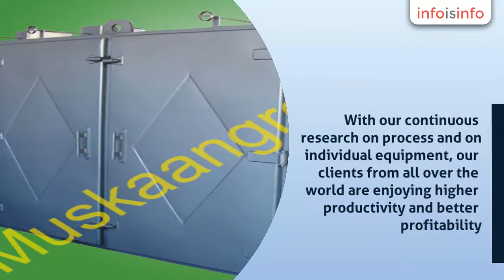Manufacturers in New Delhi - Muskaan Tradex Pvt Ltd. - InfoIsInfo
Muskaan Tradex Pvt Ltd., Manufacturers in New Delhi.

A board of experienced professionals laid the foundation of Muskaan Group in the year 2000. Muskaan commenced its operation by designing and manufacturing a comprehensive range of processing plants and equipments of international application. Today, the company has established itself as a pioneer in the manufacturing of wide range of machinery.
With our continuous research on process and on individual equipment, our clients from all over the world are enjoying higher productivity and better profitability. Higher yield, lower power consumption, low cost of maintenance etc; are some of the features of our products. In our R & D center a team of highly experienced and motivated engineers is incessantly working to upgrade these products keeping pace with the ever-changing demands of our customers and market place.
Muskaan is equipped with state of art machinery and the expertise to undertake turnkey projects of cashew processing plant, oil extracting and refining plants, water plants and steel prefabricated structures. We take up any challenging project to deliver unmatched quality to our clients much to their satisfactions.
We also sell stand alone equipments, which could be designed as per your specifications, or as per your process requirements. As per the demands of the clients, the company can provide any equipment ensuring world-class quality and perfection.
Muskaan literally means Smile and true to its name, the company has successfully brought smiles to thousands of people across the globe who are directly or indirectly benefited from agricultural products processing across Africa, Asia and Latin America.

Bringing smiles to life
Muskaan in literal terms means “smile”, and we at Muskaan, strive to bring smiles to life.

Muskaan Group is well diversified in cashew processing industry and to handle the turnkey projects has been the scantling of Muskaan Group.

At Muskaan, We focus on results, development in work takes persistence and the ingenuity to find solutions for every challenge. We operate in the key industries that drive in a leadership position in cashew processing industry.

At Muskaan, it is our constant endeavour to achieve a unique balance between cost effective Plants and high quality result for our customers. Nothing satisfies us more than completing projects for clients who return to us not only because of what we supplied but the way in which we did it.

At Muskaan, we believe our responsibilities also extend beyond selling machines, to witness the startup, and to hold hands during the teething pase of startup. And we believe Emphasis on Quality and Continuously Improvising on them.